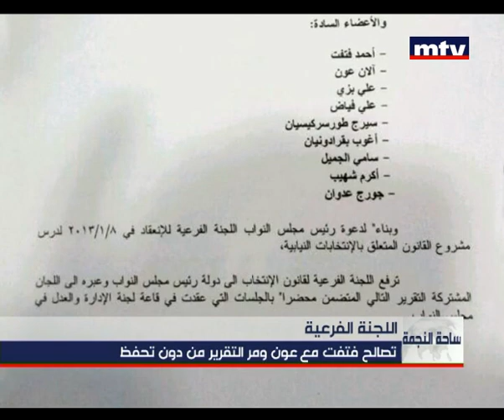Prime Time News 29/01/2013 المقدمة وإجتماع اللجنة الفرعية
التصدعاتُ التي تسببَ بها البحثُ عن قانونِ الانتخاب أحدثت حُفـَراً عميقة ً حَرّفت المساعي عن القانونِ نفسِهِ  لتنصبَّ على كيفيةِ استرضاءِ الزعلانين, وعلى  عدمِ خدشِ حساسياتِ المتحسِسين.